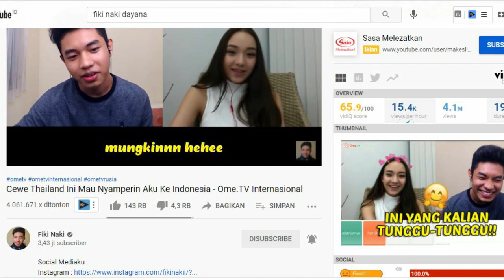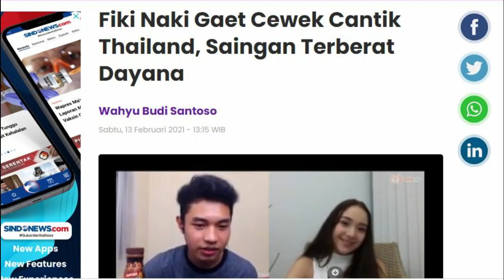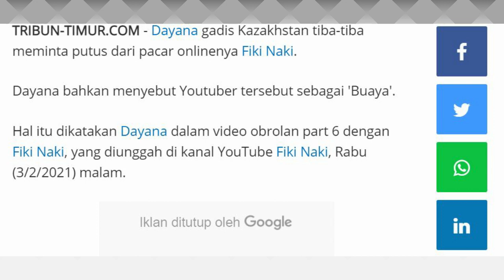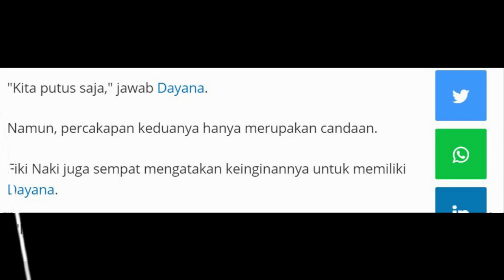Mengejutkan !! Fiki Naki Lupain Dayana Demi Wanita Thailand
SOSOK SELEBGRAM ASAL KAZAKHSTAN TIBA-TIBA VIRAL DI INDONESIA. HAL INI BERMULA DARI OBROLANNYA BERSAMA YOUTUBER FIKI NAKI. FIKI YANG DIKENAL CONTENT CREATOR YANG MENGUASAI DELAPAN BAHASA ASING. IA SERING MEMBAGIKAN VIDEO OBROLAN BERSAMA TEMAN INTERNASIONALNYA DAN BAHKAN SERING MEMBUAT WANITA LUAR KEPINCUT, SALAH SATUNYA DAYANA. SEPERTI APA BERITA SELENGKAPNYA STAY TUNE TERUS YA GUYS..